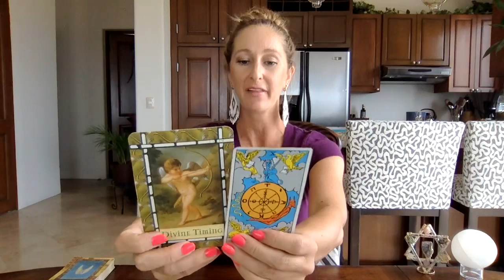Aries, WOW-So much love/stability❤️April 1-15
Beautiful Greetings :)

*Weight loss and Nutrition Support*